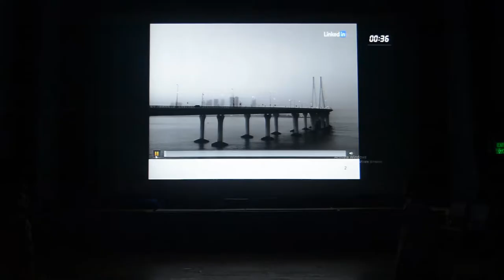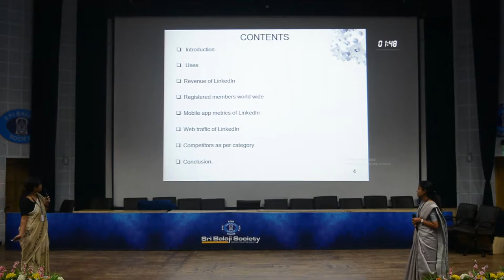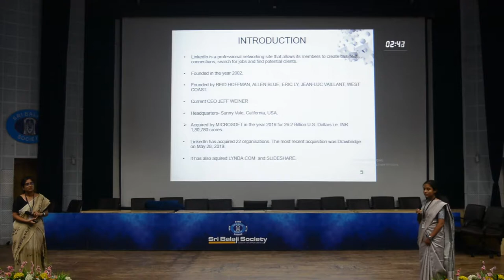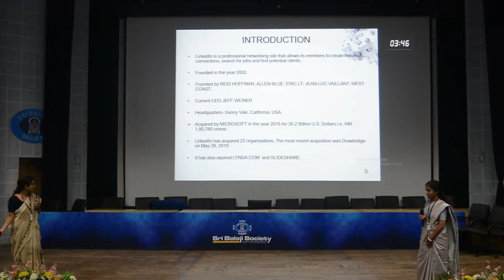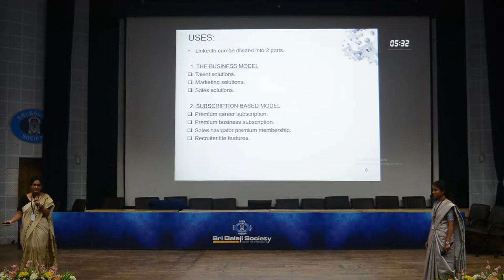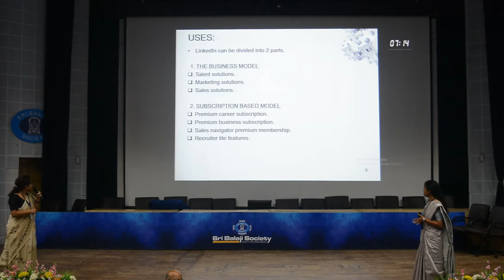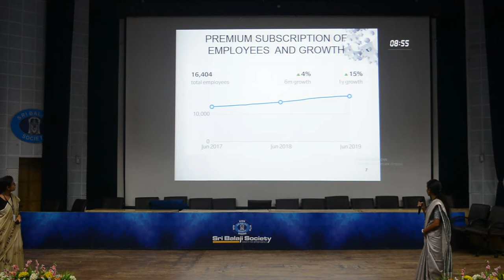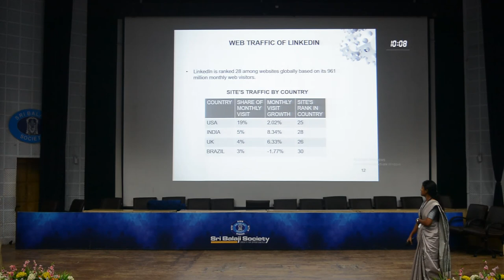Sri Balaji Society Induction Program 2019: Case Study on LINKEDIN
Topic: Case study on Linkedin